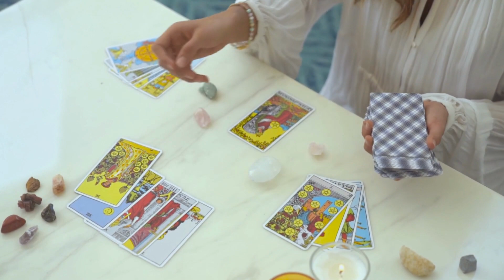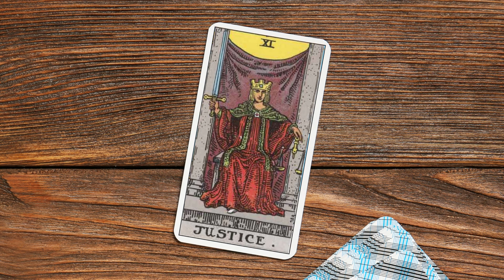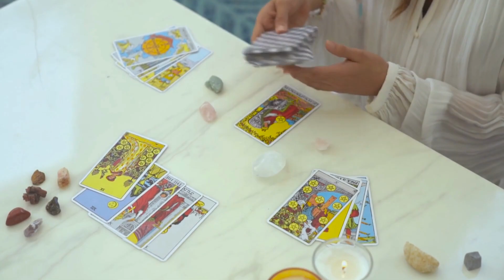Justice Tarot Card: Balancing the Scales of Manifestation for Success.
🌟 Welcome to "Unveiling the Tarot's Major Arcana for Manifestation" – a transformative journey into the realm of Tarot and manifestation. 🌟

Have you ever been curious about harnessing the ancient wisdom of Tarot to manifest your deepest desires? Look no further! In this captivating series, we'll unravel the mysteries of the 22 Major Arcana cards, unveiling their hidden meanings and practical insights. But this isn't your typical fortune-telling journey; it's a path to unlocking your true potential and creating the life you've always dreamt of.

Throughout this series, you'll discover how to:

🔮 Align your intentions with the unique energy of each Tarot card.
🔮 Connect with your inner wisdom and intuition.
🔮 Navigate life's challenges with grace and confidence.

Whether you're a seasoned Tarot enthusiast or a curious beginner, these videos will provide practical tips and guidance to help you manifest your desires with intention and clarity.

Are you ready to embark on this transformative journey? To unlock the power of the Tarot's Major Arcana and use it as a compass to guide you toward your dreams? Join us as we delve deep into the world of Tarot and the Law of Attraction.

In each video, we'll unveil the wisdom of one Major Arcana card, highlighting its positive aspects and showing you how to use it effectively for manifestation. And don't forget, as we wrap up this series, we'll leave you with a powerful message to inspire you to chase your dreams, think big, and never give up.

Let's embark on this journey together. The Tarot's Major Arcana is waiting to be your guide in the art of manifestation. 🌌🔮✨